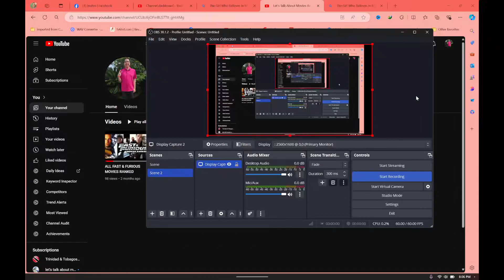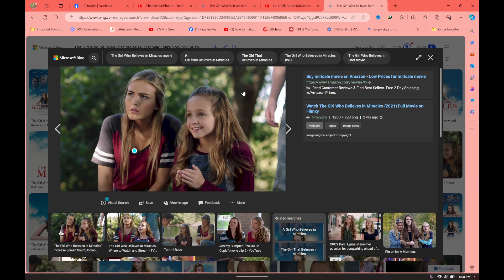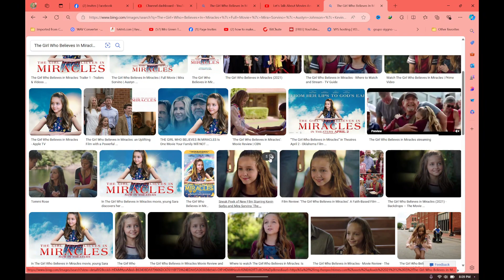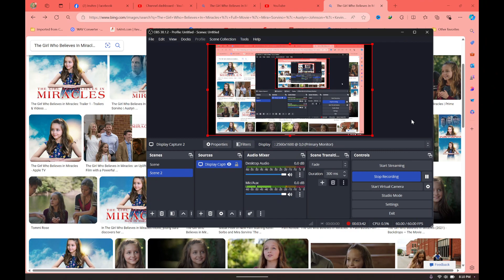Revealing the Beauty of The Girl Who Believes in Miracles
Witness the beauty of "The Girl Who Believes in Miracles" as she embarks on a journey of faith and miracles in this heartwarming film.

Link to the Film
it's on YouTube for Free